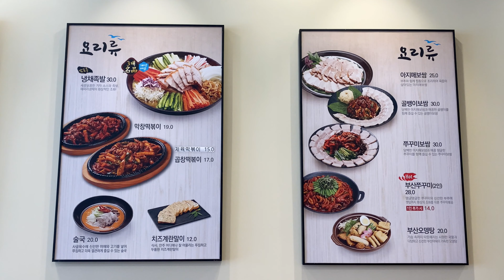2022.05.29 12:00 서울도 많이 컷네 돼지국밥도 다 팔고 | 부산아지매국밥 가재울뉴타운점 | Pork and Rice Soup 豚クッパ sopa de cerdo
네 맞습니다!
제가 바로 986일 동안 3,921개 동영상을 올리고

Upload Everyday.